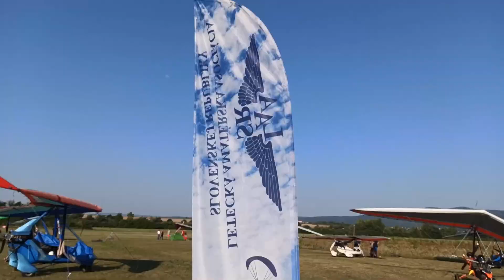M-SR 2020 MZK Dubová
Krátky klip z Majstrovstiev Slovenska v MZK 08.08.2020 letisko Dubová.
A short clip from the Slovak Trike Championship 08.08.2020 Dubová Airport.